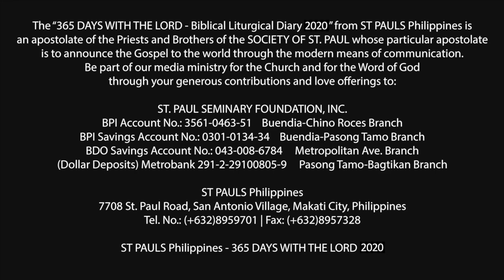365 DWTL | Tuesday of the 25th Week in Ordinary Time | September 22, 2020